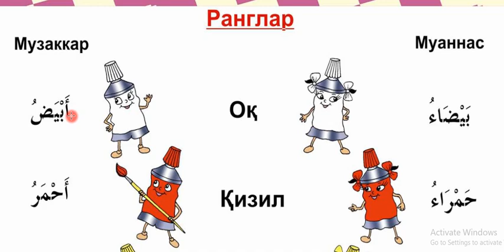16 dars Ranglar